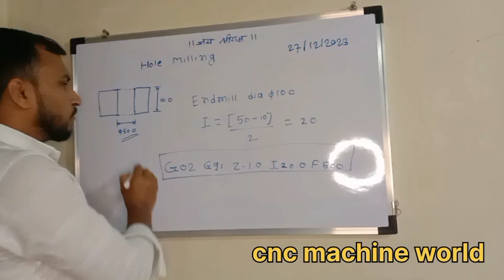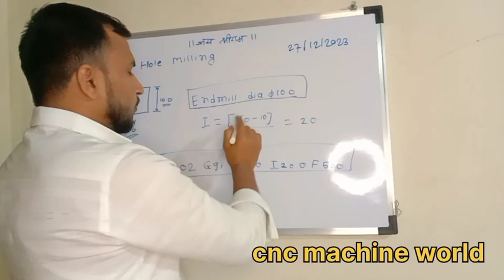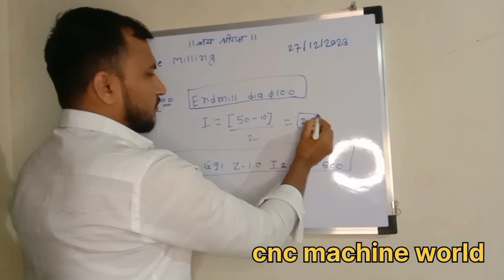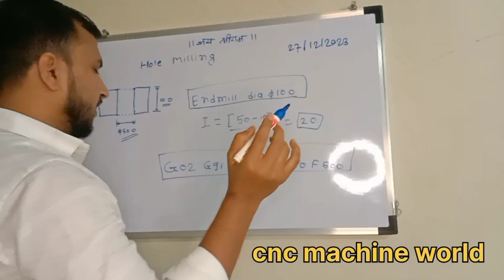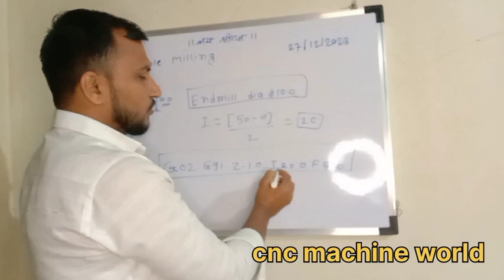hole milling program hindi। circular pocket in vmc machine। programming tutorial